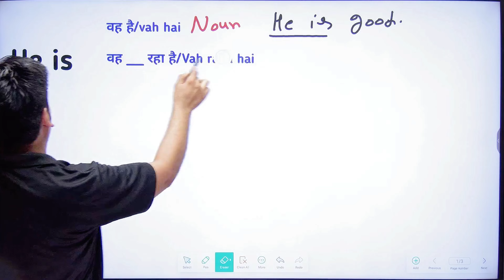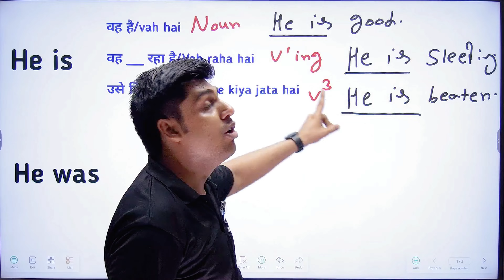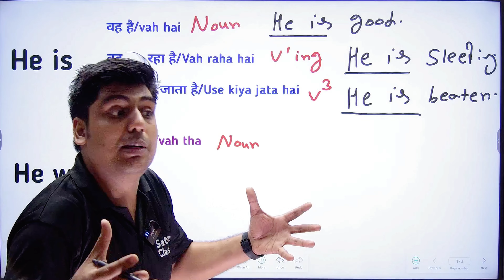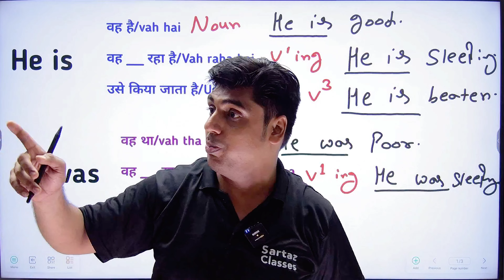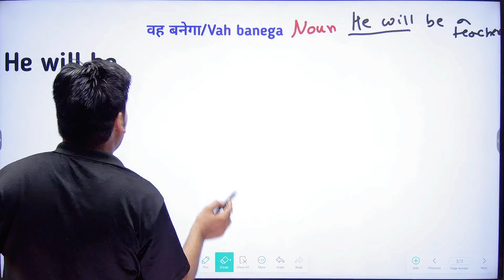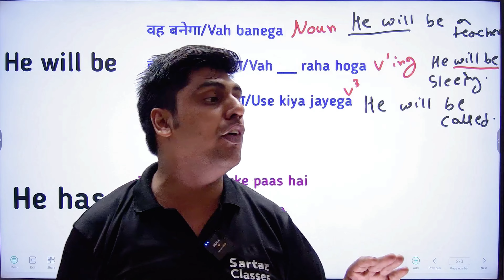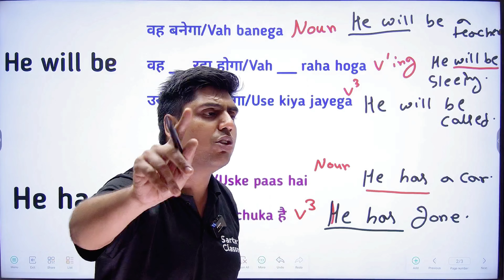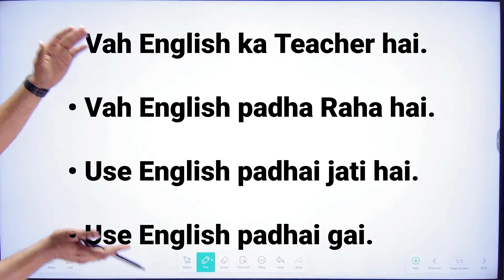He is से शुरू करो और जादू देखो || इंग्लिश स्पीकिंग सीखो